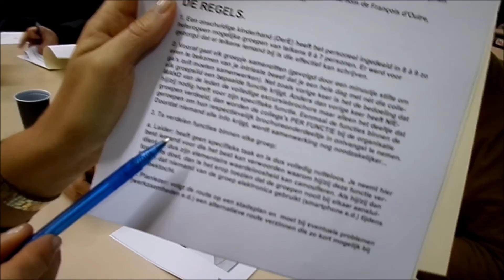PSSB Pedagogische studiedag 21-10-2016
De mol - Een impressie van groep 6
Met dank aan Erwin en Sus!